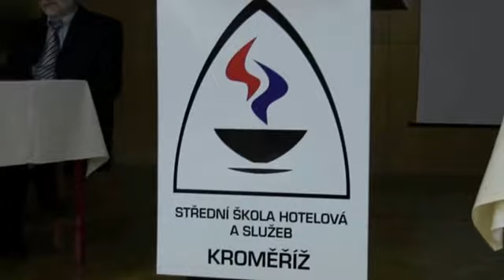15WG-úvod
Ing. Zdeněk Hladík: Zahájení Konference